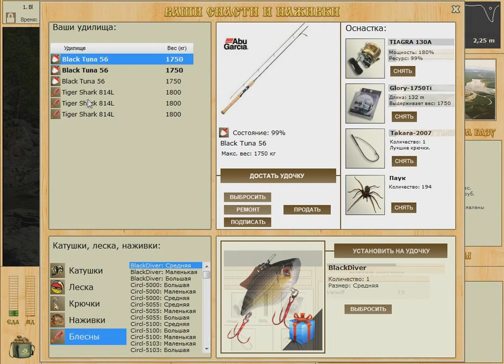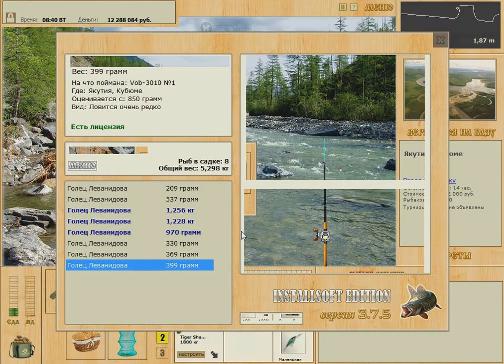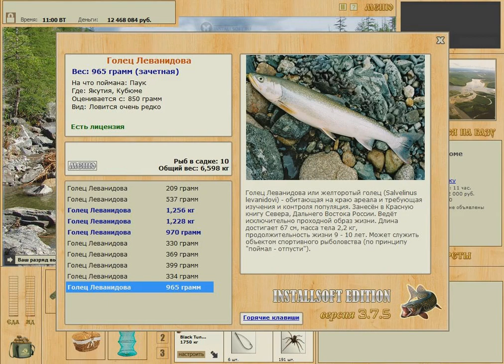Голец Леванидова. Якутия. Русская рыбалка 3.7.5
Немного теории Голец Леванидова достаточно активная рыба и проще всего поймать ее на спиннинг. Добавляем в клевалку.